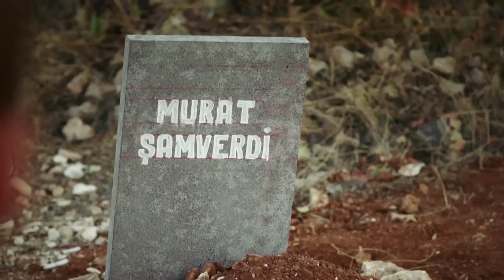بلاك روز الجزء 69 مشاهد خاصة - 2